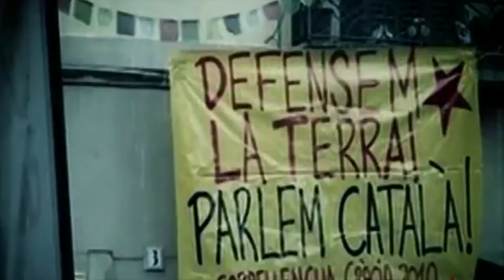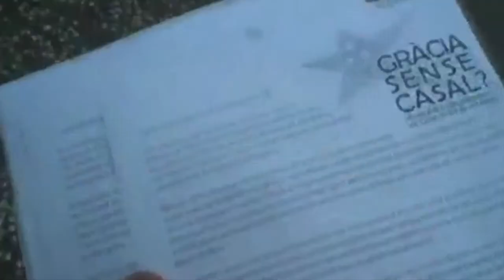Casal Popular de gracia, contrainfos 33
entrevista a membre del casal popular realitzada per contrainfos